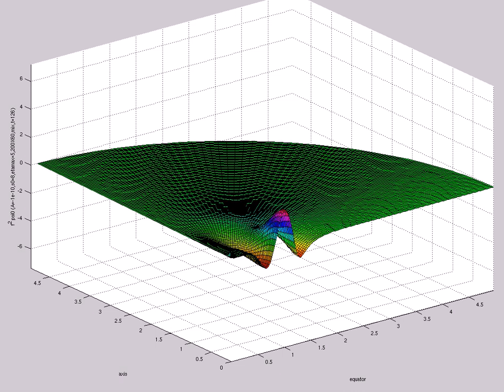f^2 psi0 (A=-1e-10,s0=8,etamax=5,200X60,mix,t=126)